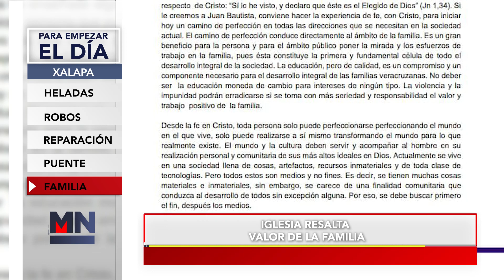Para Empezar El Día - Hoy 16 Enero del 2023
Inicia el día con la información más relevante en Meganoticias Xalapa - Hoy Para Empezar El Día Hoy 16 Enero del 2023